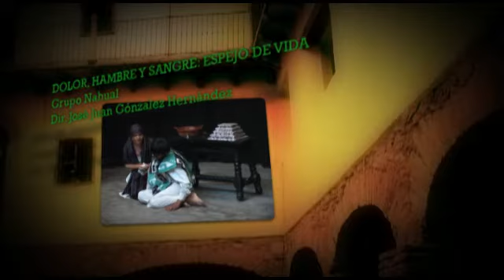OBRAS EN UN ACTO 2009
3er Concurso de Teatro Universitario: Obras en un Acto

Tema: México 2010 Año de los Festejos del Bicentenario del Inicio del Movimiento de Independencia y del Centenario del Inicio de la Revolución Mexicana